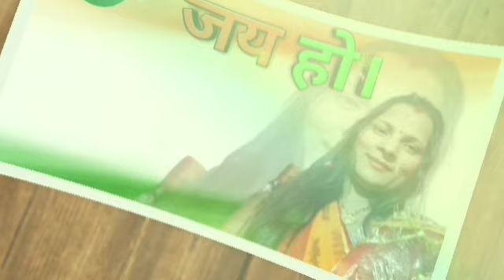🇨🇮Republic Day 2021//WhatsApp status video// 26 January 2021 song status video🇮🇪 Happy Republic Day.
26 January 2021 song status video

26 January 2021

Republic Day special song video

desh bhakti song video

please watch this my new video please sab log video dekhega